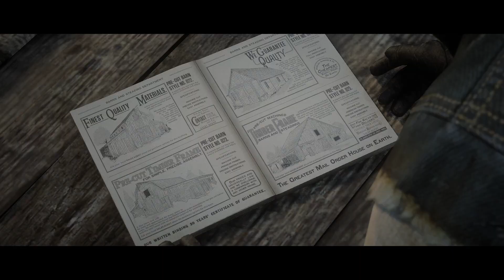Bounty Hunting for Money| 81- A QUICK FAVOUR FOR AN OLD FRIEND| RED DEAD REDEMPTION 2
81- A QUICK FAVOUR FOR AN OLD FRIEND
With his debts mounting and a barn to buy, John accompanies Sadie to hunt down the wanted criminal, Ramon Cortez, and bring him to justice.